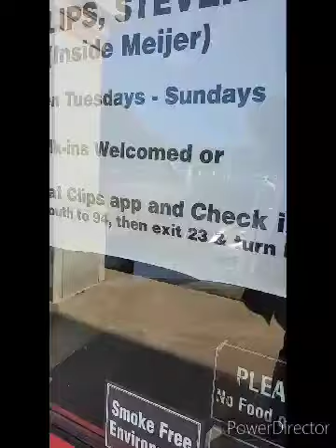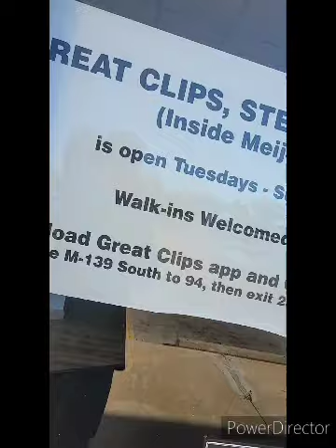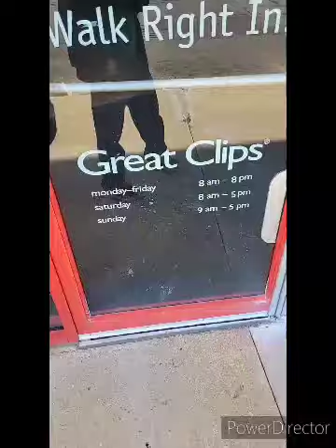Abandoned Great Clips in Benton Harbor Michigan.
Exploring an abandoned Great Clips in Benton Harbor Michigan.

Great Clips is a national chain hair salons wear you can get a hair cut for a good price, Their location in Benton Harbor Michigan opened in June 2011 And permantly closed in October 2023 due to the decline in business & The building remains abandoned in August 2024.